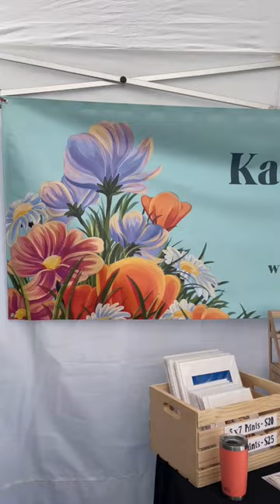Unboxing Vinyl Banner (ASMR)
There's nothing like professionally-printed custom vinyl banners to get your name out there.